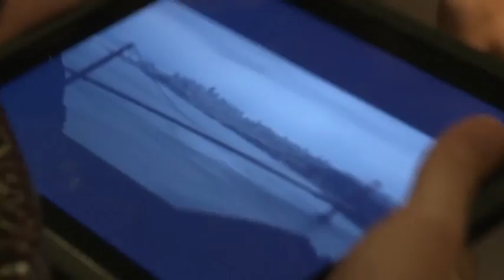Mass Effect 3 - W czasie pracy nad grą